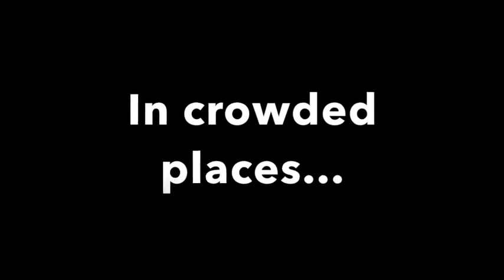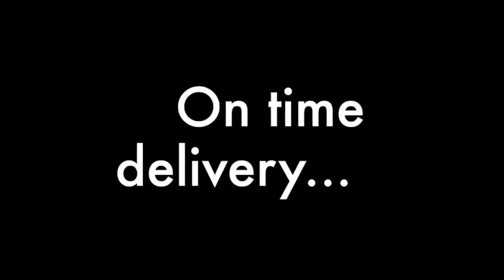"Cunha Bus" 2015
Sign Up!